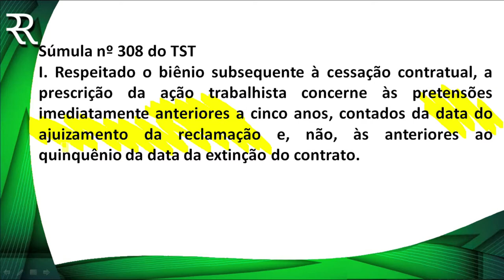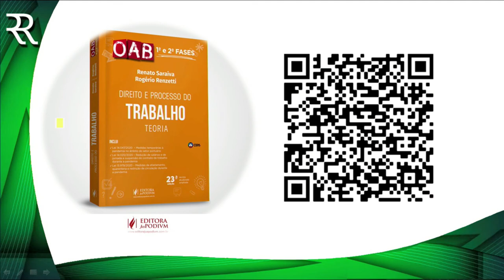PEGADINHA DE PROVA - PRESCRIÇÃO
Aprenda DEFINITIVAMENTE Direito e Processo do Trabalho. Acesse